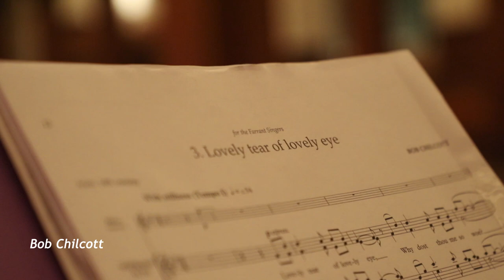Chilcott Lovely Tear Live 020519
Vasari perform Bob Chilcott's Lovely Tear live in concert